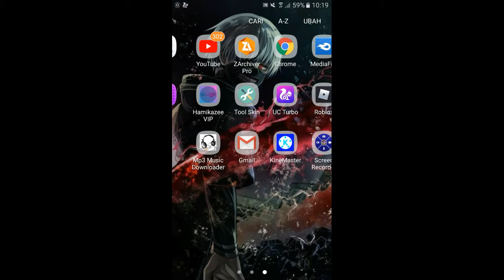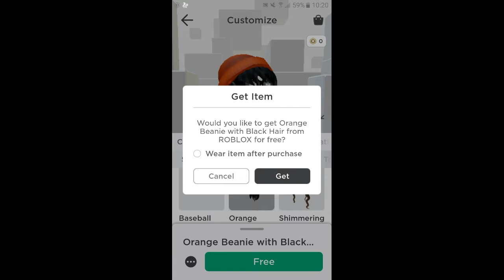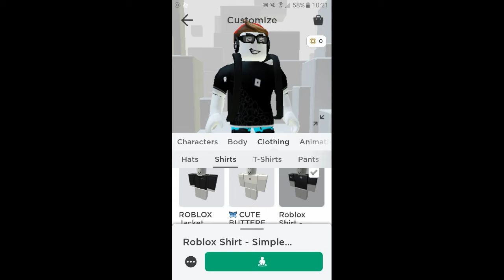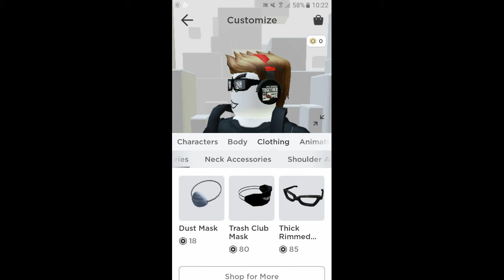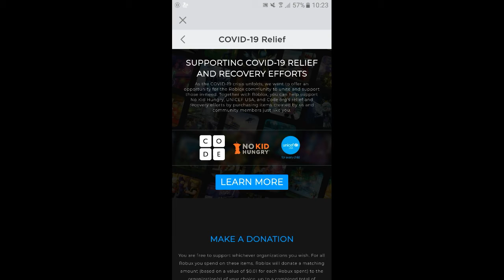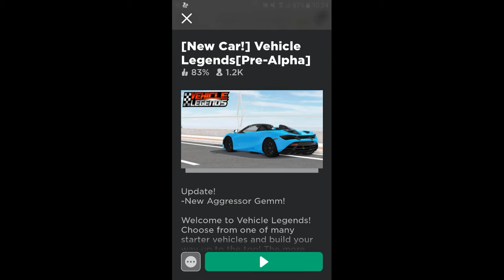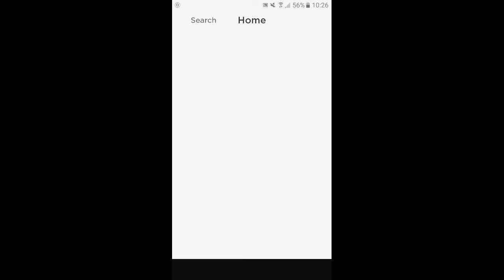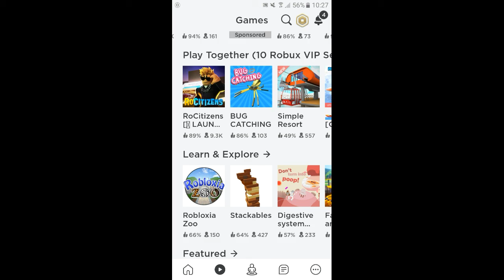Cara bermain roblox+skin gratis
Share ke teman-teman kalian yang main roblox